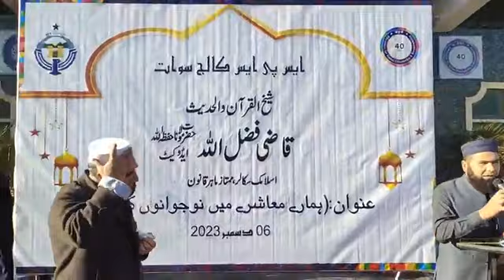Best Speech by Sh Allama Qazi Fazl Ullah Advocate Sahib at SPS College Saidu Sharif Swat 6_12_23